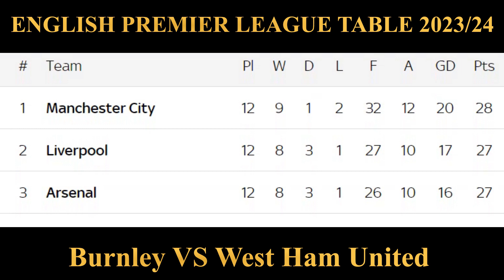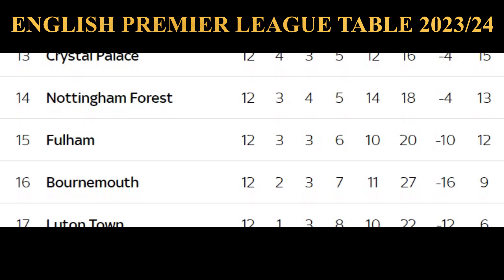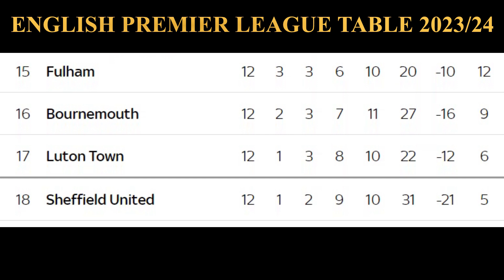ENGLISH PREMIER LEAGUE TABLE UPDATED TODAY || PREMIER LEAGUE TABLE AND STANDING. FIXTURE 2023/24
Premier league Table/standings, This premier league table is updated today

upcoming premier league fixtures:
Manchester City v Liverpool
Burnley vs West Ham United
Luton Town vs Crystal Palace
Newcastle United vs Chelsea
Nottingham Forest vs Brighton
Sheffield United vs Bournemouth
Brentford vs Arsenal

Chelsea vs manchester city results
Chelsea vs manchester city highlights

Hip Hop Rap Instrumental (Crying Over You) by christophermorrow / chris-morrow-3